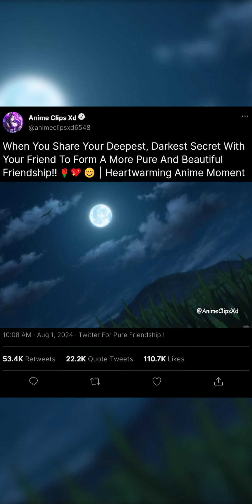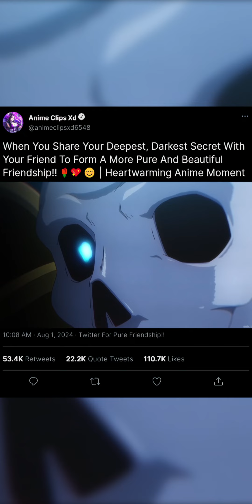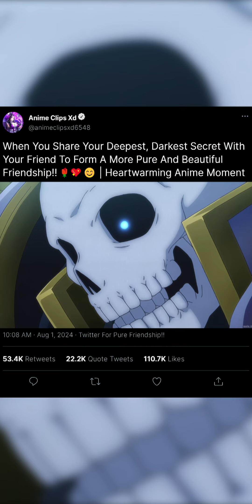And What If I Were To Give You My Solemn Word That It Won’t Happen!! 🔥🔥😎 | Cool And Heartwarming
Title For Tiktok Format: When You Share Your Deepest, Darkest Secret With Your Friend To Form A More Pure And Beautiful Friendship!! 🌹💖😊 | Heartwarming Anime Moment

Title For Youtube Format: And What If I Were To Give You My Solemn Word That It Won’t Happen!! 🔥🔥😎 | Cool And Heartwarming Anime Moment